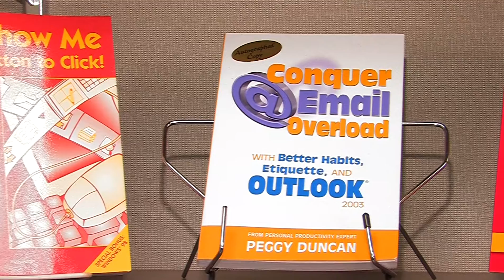ABL Super Tuesday 2009 Creative Style Award Finalist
The Atlanta Business League enlisted the services of American Technologies to produce this vignette to introduce the Creative Style Award Finalist during the 2009 Super Tuesday Awards Luncheon. American Technologies also videotaped all individuals who appeared in this dynamic presentation.